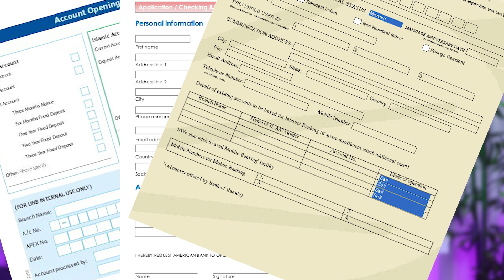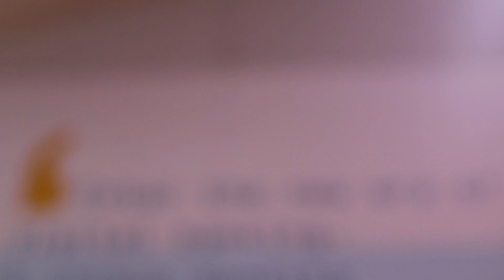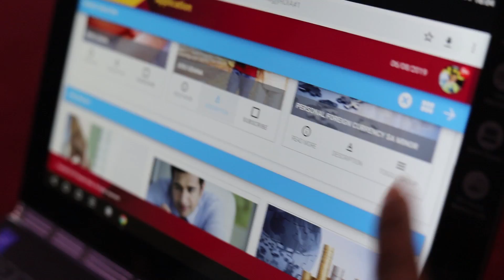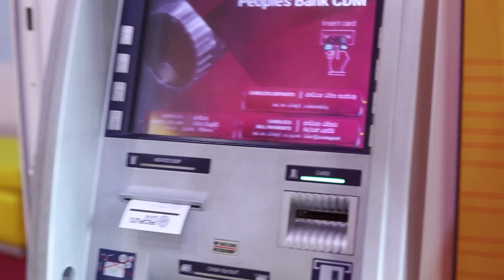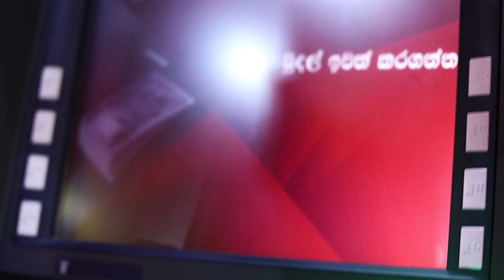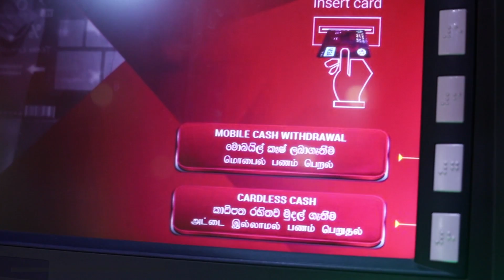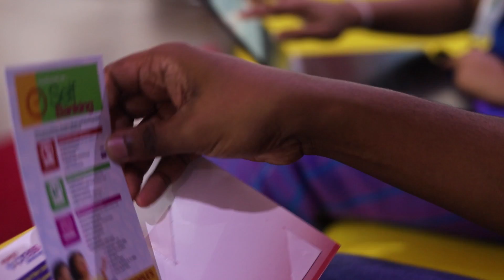Digital Banking Experience in Sri Lanka 🇱🇰- Episode 01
බැංකුව ආස තැනක් කරන ඩිජිටල් බෑංකින් ගැන අද අපි කතා කරමු. What is Digital Banking , online banking, self banking, how does it works, what are the experience and Features explained in Sinhala by Chanux Bro. Sinhala Geek Show.